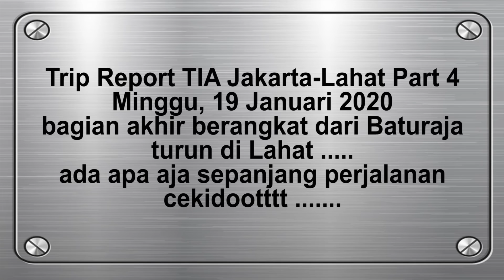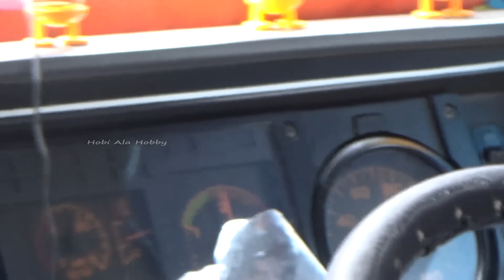BUS TIA FULL TELOLET MELIBAS GANASNYA JALAN SEMPIT FULL TIKUNGAN LINTAS TENGAH SUMATERA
Trip Report 4 TIA Telaga Indah Armada bagian akhir perjalanan dari Baturaja sampai ke Lahat apa saja yang terjadi sepanjang perjalanan cekidoottt .
ssttt. iklannya jangan di skip ya biar bisa nabung buat ngetrip selanjutnya 🙏🙏🙏